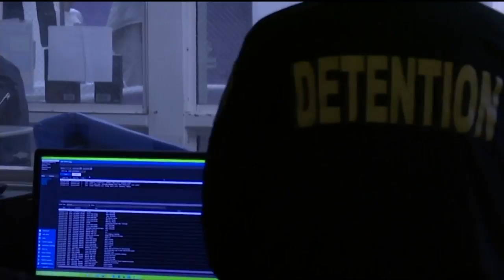COVID cases on the decline in Cascade County jail